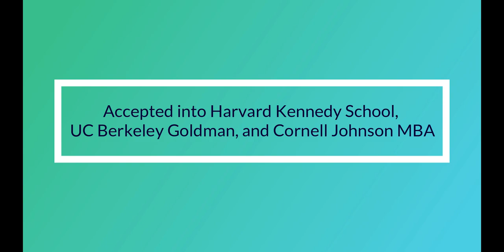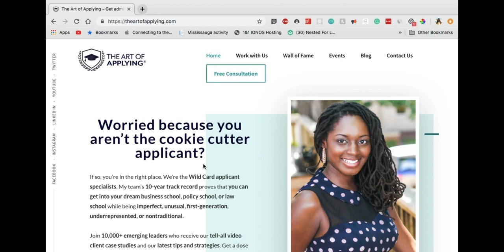Accepted into Harvard Kennedy School, UC Berkeley Goldman, and Cornell Johnson MBA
Service: Application Accelerator®
Join Date: May 2018 | End Date: May 2019

Demographics
Black
First-time applicant
Age: 32

Application Stats
Major: Economics
GRE Quant: 158
GRE Verbal: 159
GPA: 3.75

Acceptances
Harvard Kennedy School
UC Berkeley Goldman
Cornell Johnson MBA